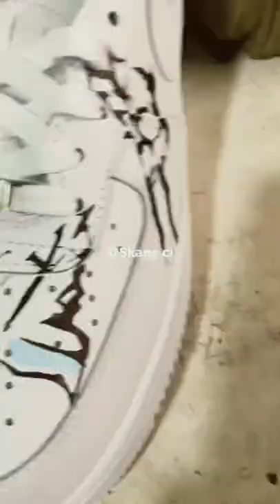Faire des papillons sur une Air Force 1